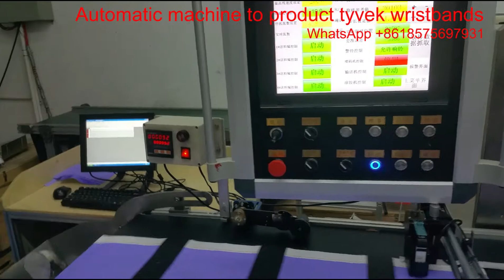tyvek wristbands printing and cutting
This customized full automatic machine has a very high speed to produce tyvek wristbands .The tyvek bracelet are made from a strong durable material that is stretch and tear resistant but is also
waterproof ! . Need more security? Each wristband is serial numbered for easy crowd control and tracking
purposes; they provide the easiest and the most secure method of tagging patrons as well as ticketed
admission to your event. Change your color for each day for even more added security protection.